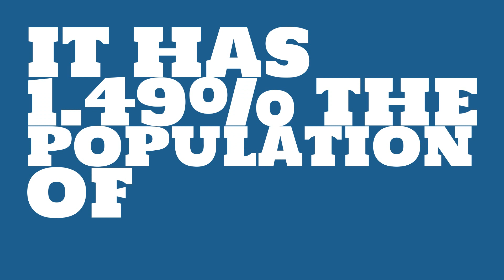How big of a city is Edwardsville, IL?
What is the population of Edwardsville, IL? How does the size of Edwardsville, IL compare to other cities?